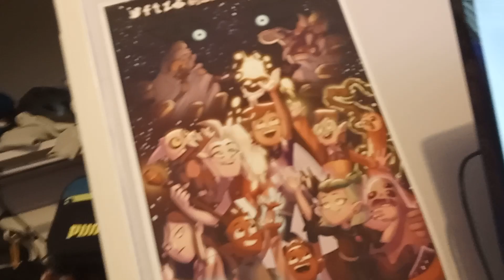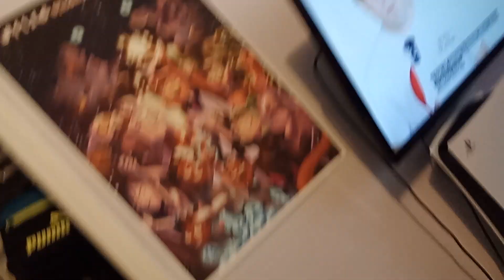Room Tour! [2024 update]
here's my room!

[also heres me proving ecom wrong!]